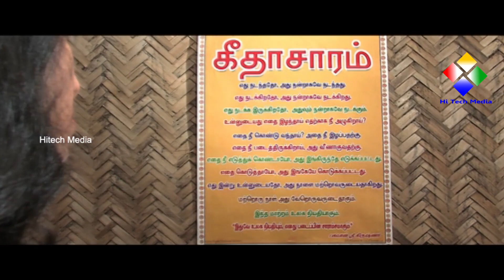Kaadhal Kilu Kiluppu | காதல் கிளு கிளுப்பு |Kabileshwar, Murugan Mandhiram |Tamil Hot Movie [Part 7]